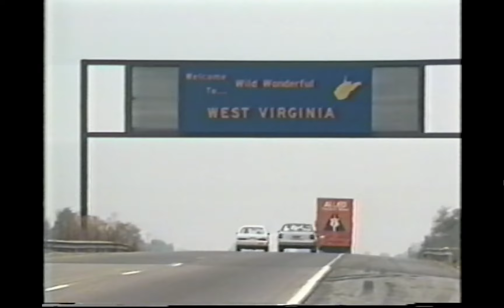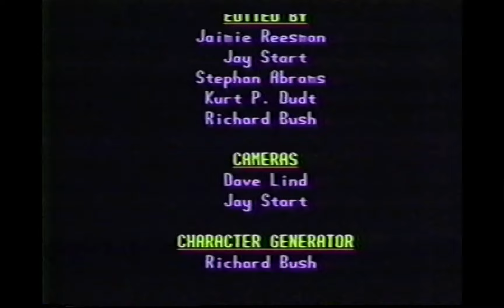Documentary: a Krishna Family (1989)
Hare Krsna,

This documentary has been uploaded on request,

Summary
Presents through interviews the marriage and family life of a devoted Hare Krishna couple living in the self-sufficient religious community of New Vrindaban, West Virginia. Discusses their reasons for joining the community, spiritual beliefs and plans for the future. Describes community activities, but concentrates on religious beliefs and ceremonies as the touchstone of individual and communal life.

Credits:
Publisher
Indiana University Audio-Visual Center ; Kurt P. Dudt